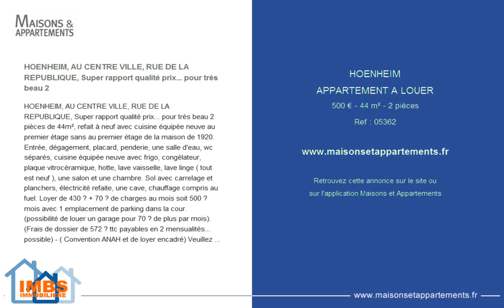HOENHEIM - APPARTEMENT A LOUER - 500 € - 44 m² - 2 pièces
Référence : 05362

HOENHEIM, AU CENTRE VILLE, RUE DE LA REPUBLIQUE, Super rapport qualité prix... pour très beau 2
HOENHEIM, AU CENTRE VILLE, RUE DE LA REPUBLIQUE, Super rapport qualité prix... pour très beau 2 pièces de 44m², refait à neuf avec cuisine équipée neuve au premier étage sans au premier étage de la maison de 1920. Entrée, dégagement, placard, penderie, une salle d'eau, wc séparés, cuisine équipée neuve avec frigo, congélateur, plaque vitrocéramique, hotte, lave vaisselle, lave linge ( tout est neuf ), une salon et une chambre. Sol avec carrelage et planchers, électricité refaite, une cave, chauffage compris au fuel. Loyer de 430 € + 70 € de charges au mois soit 500 € mois avec 1 emplacement de parking dans la cour. (possibilité de louer un garage pour 70 € de plus par mois). (Frais de dossier de 572 € ttc payables en 2 mensualités... possible) - ( Convention ANAH et de loyer encadré) Veuillez contacter Alain Boutté votre Conseil Agent Commercial au 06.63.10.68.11. ou @